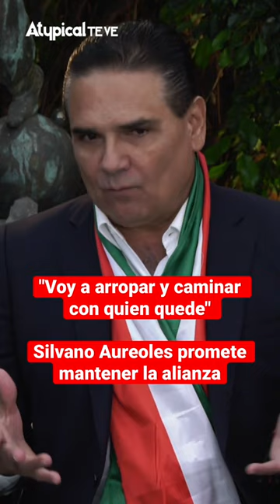"Voy a arropar y caminar con quien quede" Silvano Aureoles promete mantener la alianza